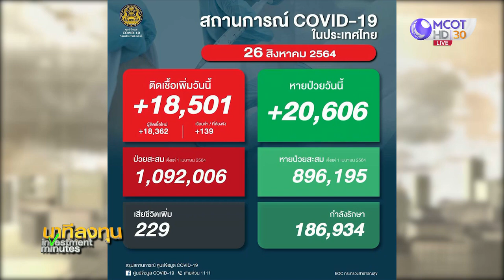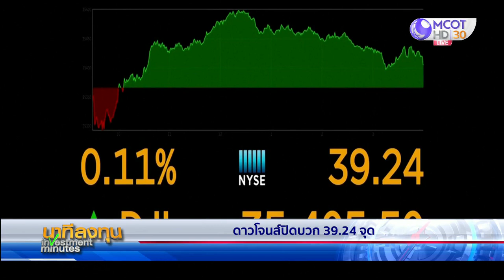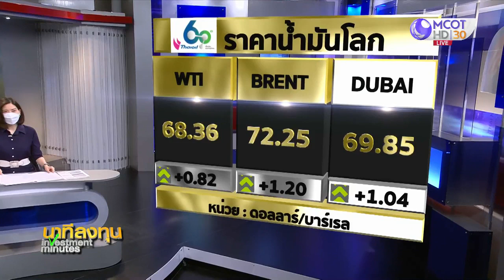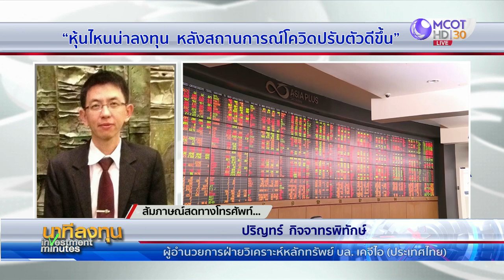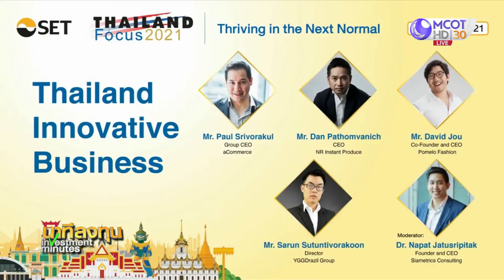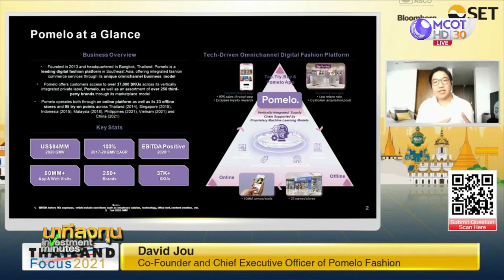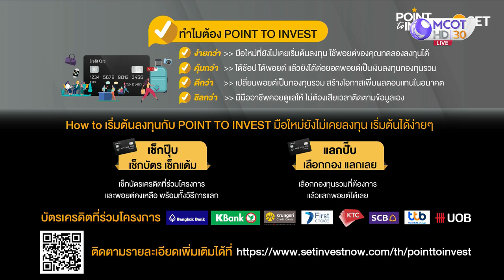นาทีลงทุน วันพฤหัสบดีที่ 26 สิงหาคม 2564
• ดาวโจนส์ปิดบวก 39.24 จุด  รับแรงซื้อหุ้นแบงก์-จับตาประชุมแจ็กสันโฮล
• หุ้นยุโรปปิดขยับขึ้นเล็กน้อย กลุ่มแบงก์-เดินทางหนุนตลาด
• น้ำมัน WTI ปิดบวก 82 เซนต์ ขานรับสตอกน้ำมันดิบลดลงต่อเนื่อง
• ทองปิดลบ 17.5 ดอลลาร์ฯ นักลงทุนขายสินทรัพย์ปลอดภัย
• หุ้นไหนน่าลงทุน หลังสถานการณ์โควิดปรับตัวดีขึ้น
• ตลท.จัดงาน Thailand Focus 2021 ก้าวสู่ “Next Normal”
• ศัพท์ลงทุน : Previous
• GC นวัตกรรม สู้โควิด-19